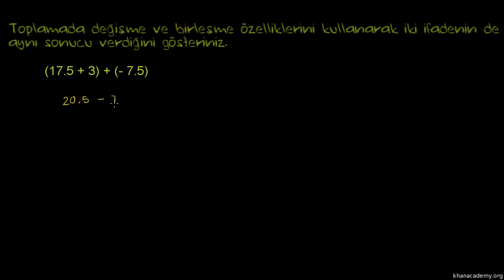Toplama İşleminde Değişme ve Birleşme Özellikleri (Cebir Öncesi / Aritmetik Özellikler)